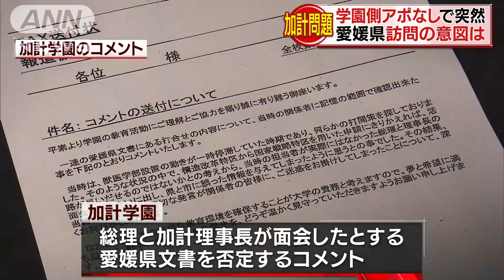加計学園が“アポなし” 説明したいと愛媛県を訪問(18/05/29)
加計学園側がアポなしで愛媛県を訪問したということです。　愛媛県・中村時広知事：「（加計関係者が）ノーアポで県庁に来られた。